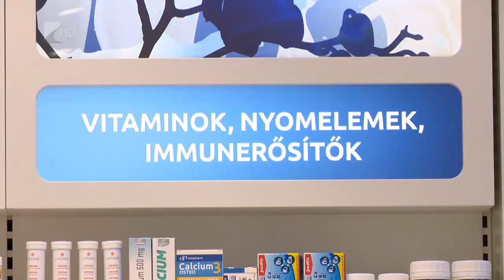Sok az influenzás beteg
Egyre többen fordulnak influenza-szerű tünetekkel a háziorvosokhoz Szabolcs-Szatmár-Bereg vármegyében. Járvány még nincs, de sokan panaszkodnak lázra, fejfájásra és gyengeségre.